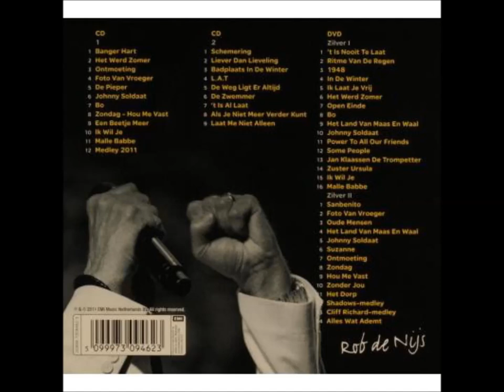Rob de Nijs - Foto van Vroeger (live)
Voor vandaag, 21 september 2018, het stuk “Foto van Vroeger”. Soms zijn er van die stukken die een eigen leven krijgen. “Foto van Vroeger” van het album “Met Je Ogen Dicht” (1980) is zo’n stuk. De cover van Udo Jurgens’ “Damals Wolt’ Ich Erwachsen Sein” met een Nederlandse tekst van Joost Nuissl werd toentertijd nooit op single uitgebracht (uiteindelijk verscheen er in 2002 een live versie als single), maar groeide toch uit tot een klassieker binnen de Nijs’ repertoire en is zo’n stuk geworden dat hij wel moet spelen. Deze live versie is afkomstig van het album “Nestor” (2011).